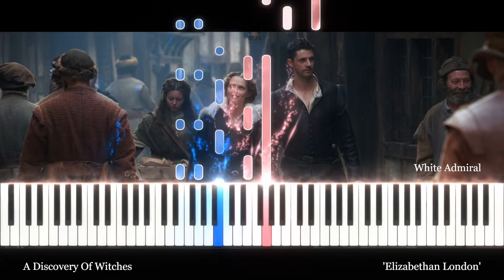A Discovery Of Witches (Elizabethan London) Piano Solo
This Piano Suite contains 11 themes from Sky One TV Series ''A Discovery Of Witches'' Seasons 1 & 2 composed by Rob Lane.
1.Opening Titles
2.Song Of Home
3.How Magic Will Be Lost
4.Drive to Matthew's Home
5.Slow Motion Dance
6.Elizabethan London
7.Louisa De Clermont
8.The Wedding
9.The Firedrake Emerges
10.Trancendance
11.Final Farewells